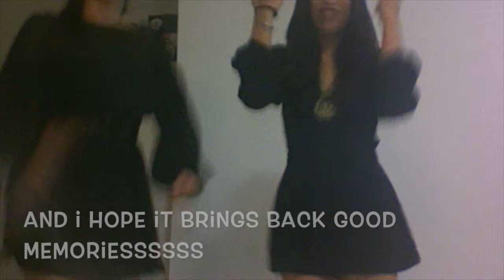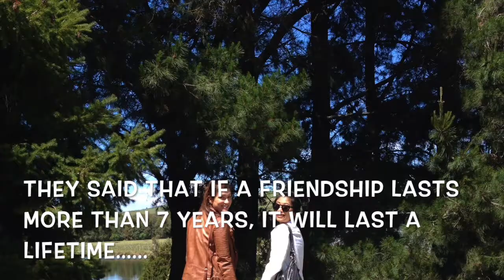For My Bestfriend's Birthday!